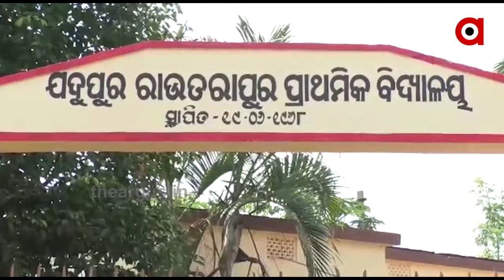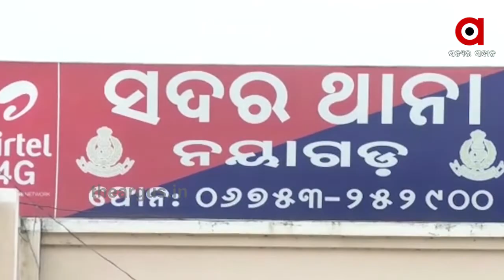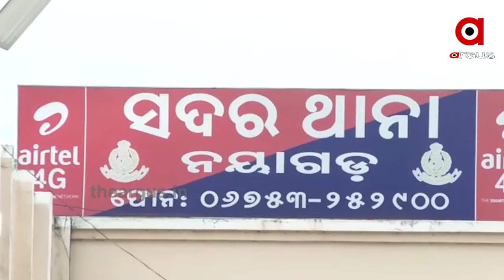ନ୍ୟାୟ ମାଗୁଛି ପରୀର ଆତ୍ମା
ମହିଳାଙ୍କ ଠାରେ ଆତ୍ମା ସବାର ହୋଇ ବଖାଣୁଛି ହତ୍ୟାର କାହାଣୀ । ଯାହାର ଭିଡିଓ ଏବେ ସୋସିଆଲ ମିଡିଆରେ ଭାଇରାଲ ହେବାରେ ଲାଗିଛି । ଘଟଣାକୁ 18ଦିନ ପରେ ହତ୍ୟାକରୀ ସମ୍ପର୍କରେ ସୁରାକ ପାଉନି ପୋଲିସ.